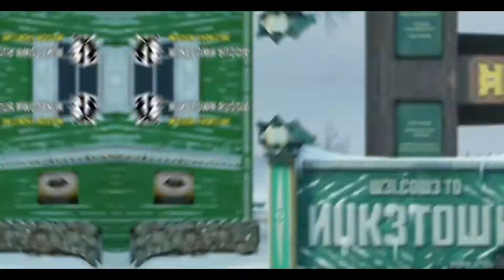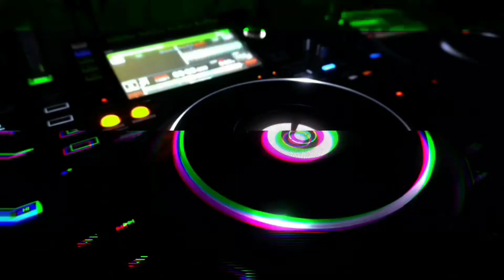Call Of Duty : MOBILE | INDIA's MOST INSANE GAMEPLAY EVER | 40 Kills | Nuketown Russia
Call Of Duty : MOBILE (Frontline)
One of the best & most insane COD gameplay ever with an astonishing 40 KILLS @ NUKETOWN RUSSIA

well surprisingly im not a pro, guys ! 💯 But still lemme know if I got that vibe thou lol ?!

I'll be going to upload so much crazy fresh content and more quality music as well in future.
So please do me a favour guys

if somehow you're a good friend of mine, please share this link with your friends & family.
It would mean the world lot to me, for real ! 🤞❤
KEEP SUPPORTING ! 💕

RΔGE⚡

KEEP SUPPORTING ! 💕

JAI HIND 🇮🇳
JAI SHIV SHANKARA ॐ

''ALL THE POWER YOU NEED IS IN YOUR HEAD''
- PsyFi Piiyushh

*if u read till here, i love you 🥺